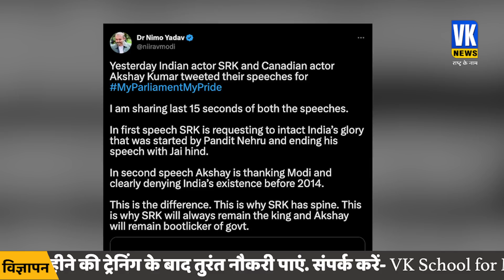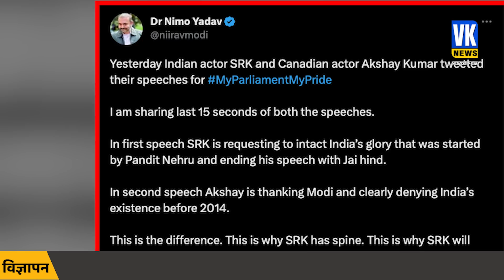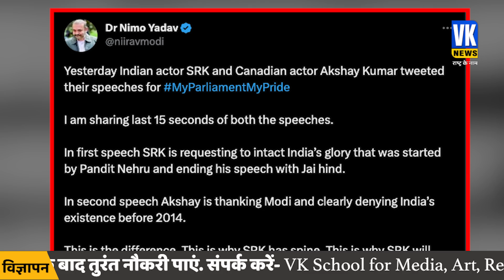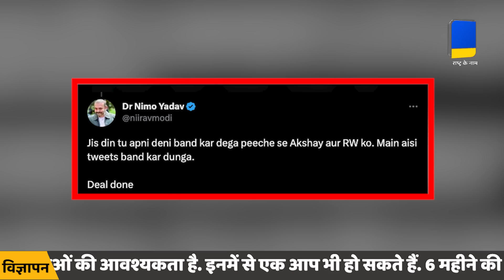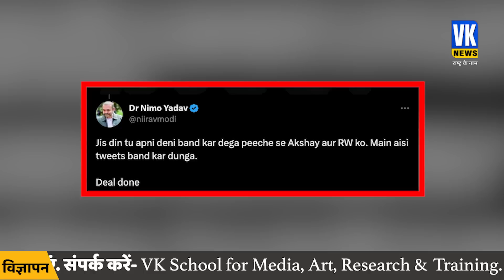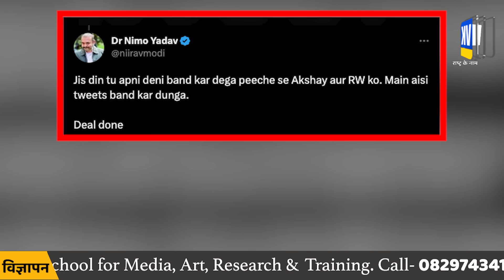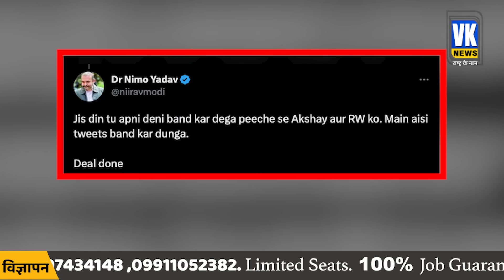नई संसद पर भगोड़े नीरव मोदी ने क्या कहा? | Nirav Modi On New Parliament | PM Modi | Shahrukh Khan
भारत की नई संसद का उद्घाटन होने के बाद भी इसे लेकर बयानबाजी करने वालों की कमी नहीं है. ताजे मामले में नीरव मोदी ने शाहरुख खान की तारीफ करते हुए अक्षय कुमार पर निशाना साधा है. अपने ट्वीट में नीरव मोदी ने पीएम मोदी पर भी तंज कसने की कोशिश की है. आपको बता दें, नीरव मोदी पंजाब नेशनल बैंक के करोड़ों रुपयों का फ्रॉड का आरोपी है और फिलहाल वो विदेश भाग गया है. देखिए नीरव मोदी ने नई संसद को लेकर क्या कहा है?

Even after the inauguration of the new Parliament of India, there is no dearth of people making statements about it. In the latest case, Nirav Modi has targeted Akshay Kumar while praising Shahrukh Khan. In his tweet, Nirav Modi has also tried to taunt PM Modi. Let us tell you, Nirav Modi is accused of fraud of crores of rupees of Punjab National Bank and at present he has fled abroad. See what Nirav Modi has said about the new Parliament?